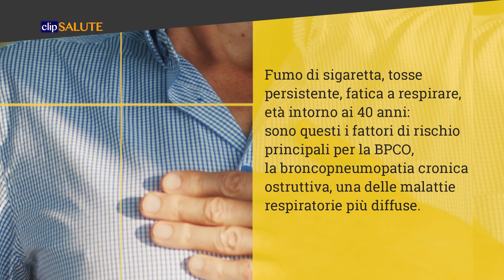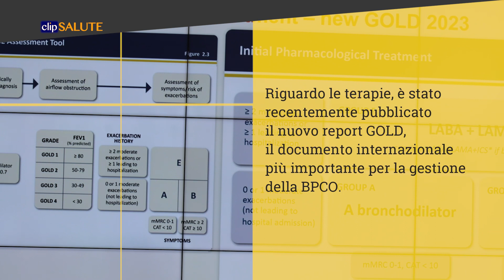Fumi, hai tosse persistente e fai fatica a respirare? Una visita dal medico può salvarti i polmoni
La Broncopnumopatia cronica ostruttiva (BPCO) interessa oltre 380 milioni di persone in tutto il mondo. Secondo i dati ISTAT, in Italia, colpisce il 5,6% degli adulti ed è responsabile del 55% dei decessi per malattie respiratorie. Il nuovo report GOLD (Global Initiative on Obstructive Lung Diseases), il documento più importante a livello mondiale per la diagnosi, la prevenzione e il trattamento della BPCO, pubblicato alcuni giorni fa, ha fornito nuove indicazioni per la gestione di questa patologia.

Nel video:
Claudio Cricelli, Presidente SIMG - Società italiana di medicina generale e delle cure primarie

Claudio Micheletto, Direttore dell’Unità di pneumologia all’Azienda ospedaliera universitaria integrata di Verona

Alberto Papi, Professore di malattie dell’apparato respiratorio Università di Ferrara